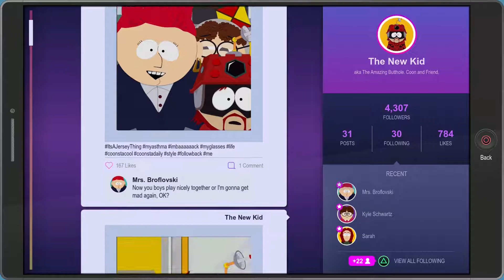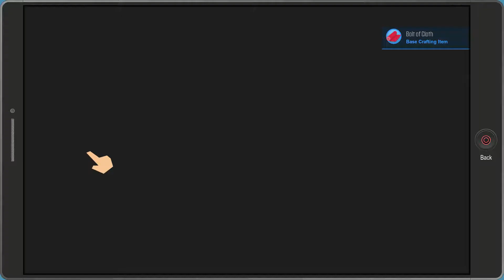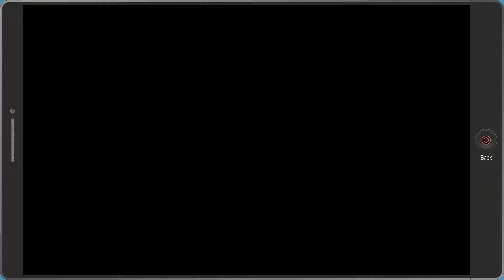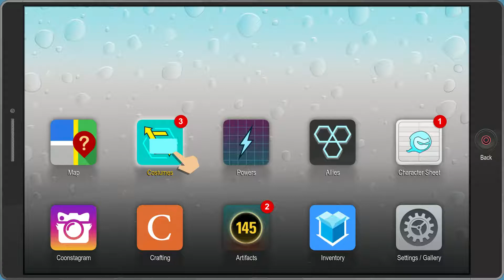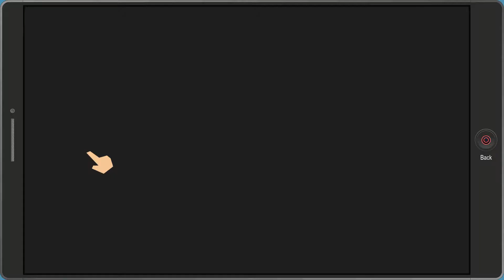South Park: TFBW Playthrough Part 15 - Diabetic Rage Around Houses